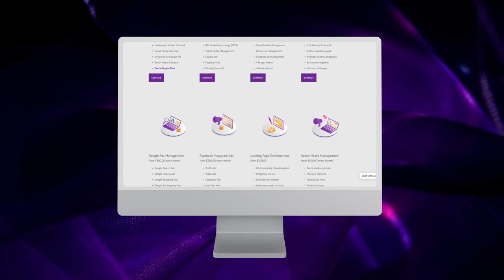Restaurant Marketing Strategies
Restaurant marketing is a complex process that requires a lot of strategy, but it's not impossible. If you have a restaurant, you need to create a marketing plan that will attract new customers and keep them coming back for more.

✅ Master Hospitality, Offer High-quality Food And Excellent Customer Service: Make sure that your hospitality is top notch. When guests come into your restaurant, they should feel comfortable and have a good time. This includes having friendly staff members who are willing to help them with any questions they may have regarding the menu or service at your establishment.

✅ Don't Miss A Day Of Sharing Mouthwatering Food Photos On Social Media: Social media has become an important part of any marketing plan these days because there are so many people using it. If you're running a restaurant, then you need to be sharing photos of your food on Instagram every day so that people can see what their meals will look like when they come in for dinner or lunch. Make sure that each photo is high quality and beautifully composed so that people want to eat what looks delicious in the picture!

✅ Collaborate With Food Bloggers And Influencers On Instagram: Collaborate with food bloggers and influencers on Instagram. You can also collaborate with other influencers who are active on Instagram by offering them free meals or merchandise in exchange for promoting their products through their social media channels.

You can host giveaways on social media by posting about it and encouraging followers to share and like posts for a chance to win free food or drinks. Hosting giveaways frequently will help build up interest in your business, especially if you offer something new every time you run one.

✅ Host Parties, Events, And Meetups At Restaurant: Hosting parties at your restaurant is another good way to generate more traffic and interest in your business. You can host birthday parties and corporate events at restaurants that have large rooms or private dining areas where guests can hang out and enjoy their meals while they're there. If you don't have these types of areas available at your restaurant, consider renting out space at an event venue instead so that you don't have any restrictions on what type of event you can host there (e.g., birthdays).

If you are looking for Digital Marketing Services for Restaurant, Check

Find all digital marketing services at one place!